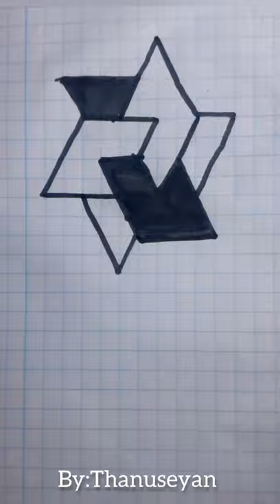3D drawing for beginner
3d drawing for beginner 😊😊😊

amazing drawing
3d drawing shorts
3d drawing
3d geometric drawing
3d geometric drawing on paper
3d geometric objects drawing
3d geometric line illusion drawing
3d drawing easy
3d drawing for kids
3d drawing heart
3d drawing pencil
3d drawing letters
3d drawing easy for kids
3d drawing
5 minute crafts
3d geometric drawing
geometric optical illusion drawing
geometric 3d drawing
geometric shapes 3d drawing
geometric patterns drawing
3d geometric patterns drawing
3d easy geometric art drawing
3d optical illusion drawing
easy shorts video
shorts drawing
shorts beta tiktok
tiktok drawing
tiktok art
tiktok viral
tiktok drawing
tiktok drawing tutorial
tiktok drawing video
tiktok drawing hacks
tiktok drawing compilation
tiktok drawing easy
tiktok drawing tutorial
compilation tiktok drawing bts
tiktok drawing tips
tiktok drawing transition
youtube shorts
trending shorts
trending shorts
trending drawing